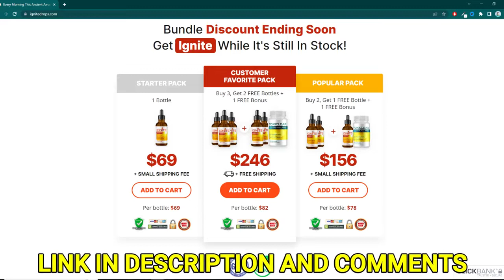IGNITE AMAZONIAN DROPS - Does Ignite Really Works Or Scam? Ignite Reviews 2022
WHAT IS IGINITE DROPS?

IGNITE THE AMAZONIAN SUNRISE DROPS is a dietary supplement designed to dissolve visceral fat and repair damage caused by years of being overweight.

AND WHAT IS DIFFERENT ABOUT IT COMPARED TO OTHER WEIGHT LOSS PRODUCTS?
 Ignite works by activating a dormant mitochondrial uncoupler BAM15.  THIS COMPONENT carries antioxidant properties and researchers have reported BAM15's ability to decrease liver fat and inflammatory lipids and improving insulin sensitivity, maintaining lean body mass and decreasing appetite wow!

 HOW TO TAKE IT:
IGNITE THE AMAZONIAN SUNRISE DROPS is a supplement that is 100% natural and fda approved, I mean I am here to help you lose weight in a really healthy way so all you need to do is take ten drops of Ignite under your tongue, hold it for 30 seconds then swallow according to the claims .

Ignite has been 287% more effective at burning fat than any combination of type of diet and exercise regimen.

Blend of 12 key ingredients in Ignite:
IN its formula there are unique Amazonian components such as the native Brazilian plant guarana that is sought after for athletic and mental performance and energy boosting. It primarily mediates healthy blood sugar levels, reducing the risk of obesity.

TRANSFORM
So what IGNITE does is awaken BAM15 in our bodies. By doing so, individuals can anticipate healthy aging, fat burning, and even improved insulin sensitivity, which play a key role in weight management.

RESULTS:
IGNITE THE AMAZONIAN SUNRISE DROPS ignites metabolism, calms hunger and compulsive eating cravings, and decreases fat storage.

Get it?
This is why other fat loss products always fail over time, because they don't address the root cause of weight gain, which is activating a dormant BAM15 mitochondrial uncoupler with an ancient Amazonian "Drip Method".

DOES IGNITE DROPS WORK?
IGNITE drop works and is making success because it will speed up your body's metabolism, making it easier to burn calories so you don't have to be a crazy person at the gym you know. ..., but of course, physical activity is always good.

You really lose weight as your bodies will benefit from IGNITE THE AMAZONIAN, leading to a lean and healthy body with just a few drops, but not just any drop but an Amazon Drip Method.

IGuys, so the minimum treatment to get results is at least 3 months, until the body adapts. That's why those who buy 3 to 6 month packages are seeing incredible transformation, self-esteem and overall health.

BONUS:
 Plus you will get a bonus offered with bulk orders, it is none other than ToxiClear. ToxiClear is an all-natural body detoxifier designed to work alongside Ignite and boost your treatment even further.

Caution, before buying, check the official site, and remember that this supplement is not authorized for sale by ebay, amazon and marketplace!!!

TREATMENT:
The second warning is that to be effective you have to take the treatment seriously, otherwise you will not get results and will be frustrated!

GUARANTEE:
If you don't like it, don't adapt to it, you can easily ask for a refund within 150 days and they will give you all your money back so you have nothing to lose, that should put your mind at ease...

Well guys, I hope you enjoyed this video, I hope I made it clearer to you about this innovation coming straight from Amazon to transform your metabolism into a fat burning machine!

Just give yourselves a chance to change your life and get a healthier body!  I'm rooting for you!